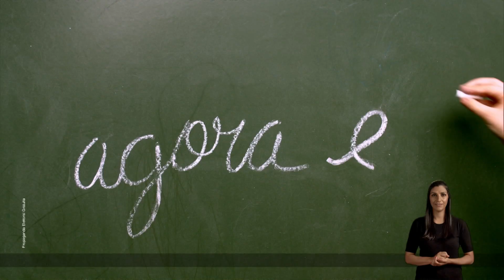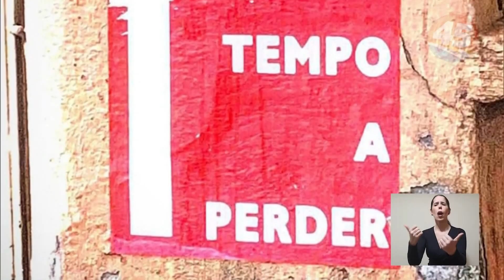Eleições 2020 - Propaganda Eleitoral - Porto Alegre - 1º turno - 24/10/2020 (Tarde)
Eleições 2020: íntegra da Propaganda Eleitoral Gratuita (Lei 9504/97) para a prefeitura do município de Porto Alegre (RS). Horário político vespertino do dia 24/10/2020.

0:00 RecordTV
0:06 PSD - Valter Nagelstein
0:49 Porto Alegre Pra Ti - Gustavo Paim (PP)
1:44 Republicanos - João Derly
2:21 Movimento Muda Porto Alegre - Manuela D'Ávila (PCdoB)
3:34 PV - Montserrat Martins
3:44 Estamos Juntos Porto Alegre - Sebastião Melo (MDB)
5:20 Mais Porto Alegre - Nelson Marchezan Júnior (PSDB)
7:29 Porto, Alegre de Novo! - Juliana Brizola (PDT)
8:39 Porto Alegre Pede Coragem - Fernanda Melchionna (PSOL)
8:54 PROS - Rodrigo Maroni
9:09 Porto Alegre Somos Todos Nós - José Fortunati (PTB)
10:09 RecordTV